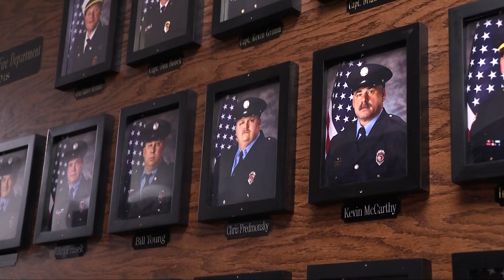Streetsboro firefighter on surviving cardiac arrest: 'The outpouring, it's been really incredible'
Being a firefighter means you're ready to go at all times. You don't get to stop when you're tired, you stop when the work gets done ... no matter who it is you're trying to save.

And, especially, when it's someone you love.

"You never think it's gonna be your family or someone you work with," said first-year Streetsboro firefighter, Tyler Carlton.

Yet, that's exactly what Tyler and his shift buddies encountered at the beginning of January, when 31-year veteran, Chris Fredmonsky, collapsed during a training class at the Streetsboro Fire Department.

"I can remember coming in to work that morning, doing our truck checks and what we had to do in the morning. I knew we had a continuing education class that the doctor was coming in to teach. Probably the last thing I remember is sitting down," Chris told us.